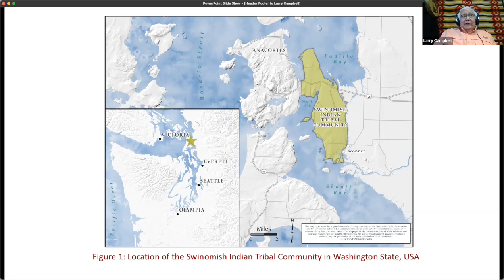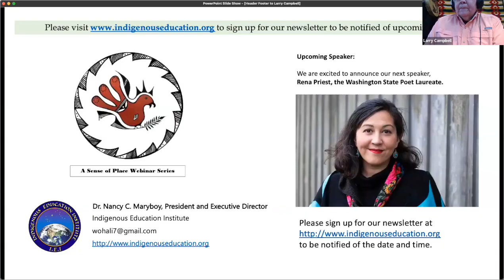Larry Campbell : Indigenous Perspectives on Earth, Water and Sky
Indigenous Education Institute presents Indigenous Perspectives on Earth, Water and Sky. This presentation was recorded January 20, 2022 and features Swinish Elder Larry Campbell.